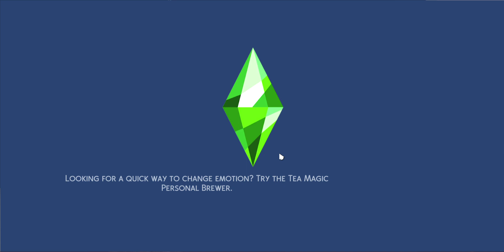Vacation on Mt Komorebi! Sims 4 Growing Together Let's Play Pt 13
Hey there! Note: I accidentally said this was episode 12. It is episode 13. In this episode, the Pierce family goes snowboarding and snow pal making!

Find this build and more on the gallery by searching for keelycat4.